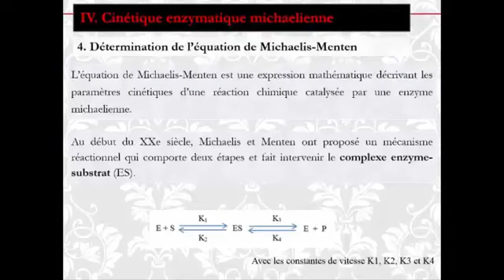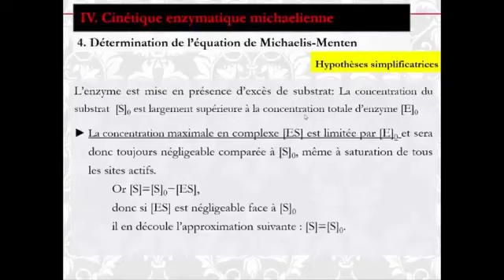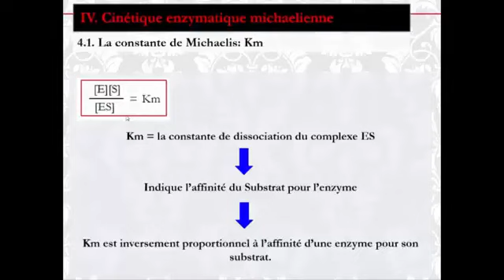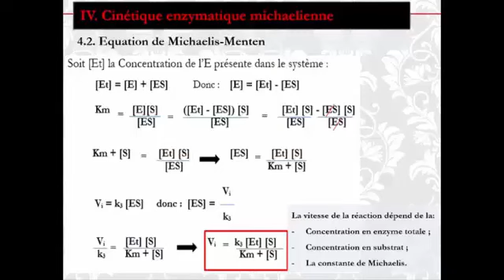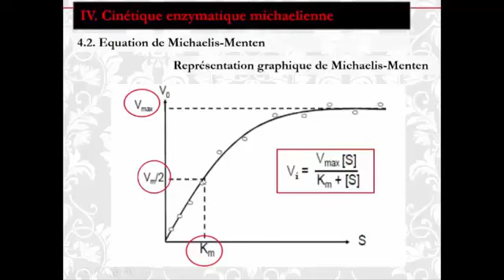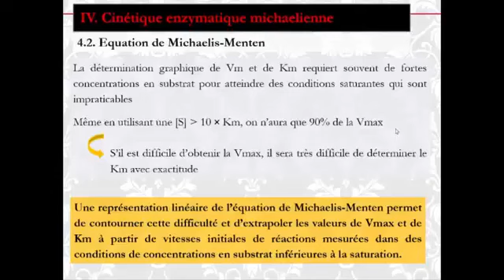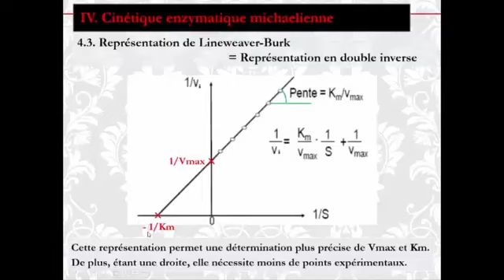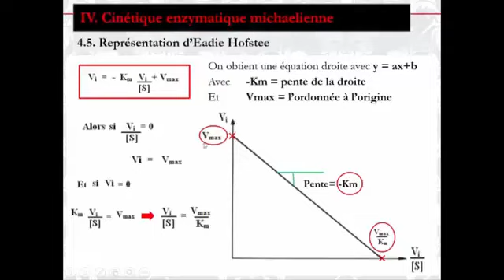Cinétique enzymatique Michaelienne suite Cours Enzymologie partie 5